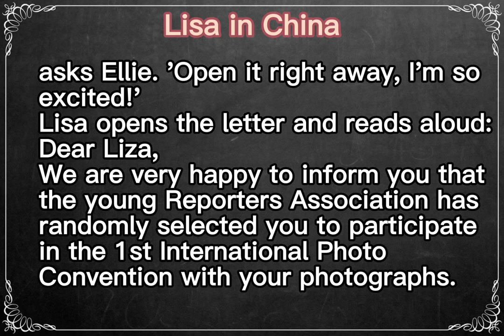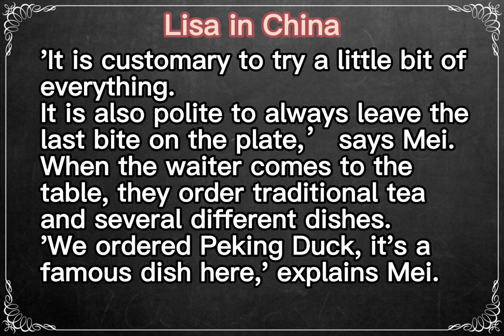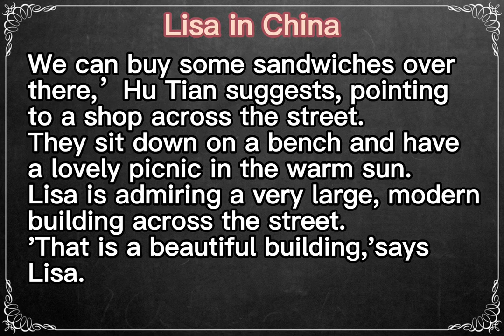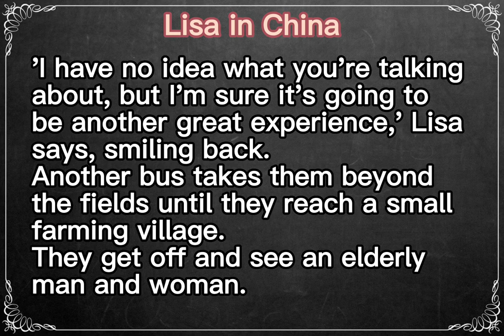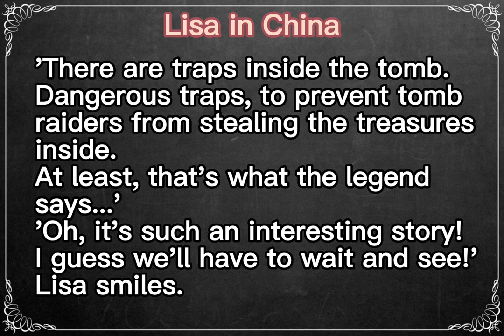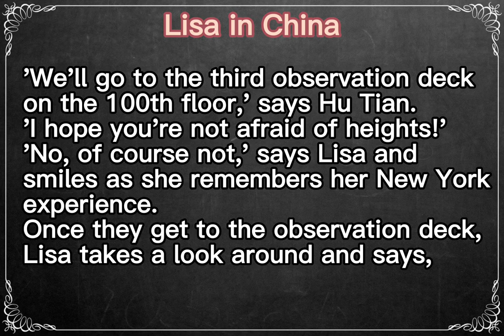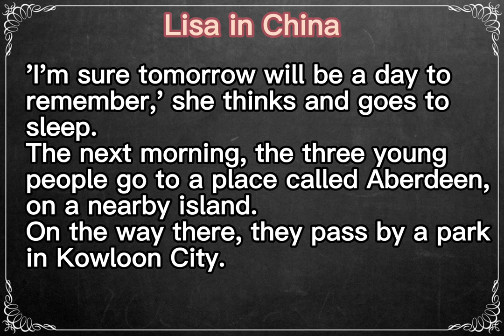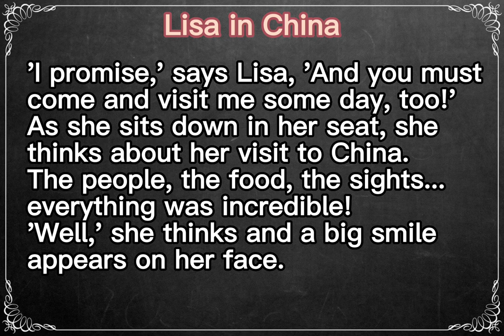Learn English Through Story ★ Subtitles: Lisa in China.